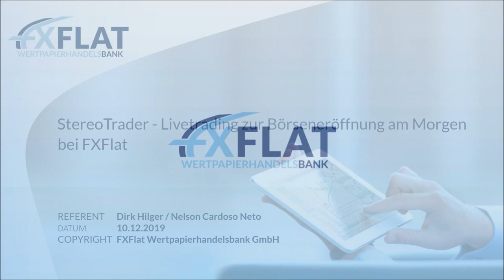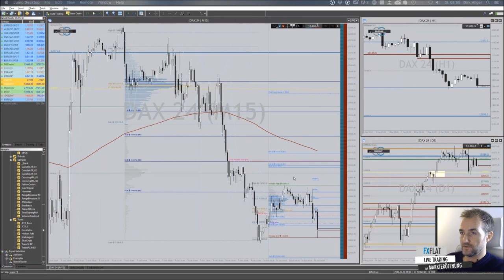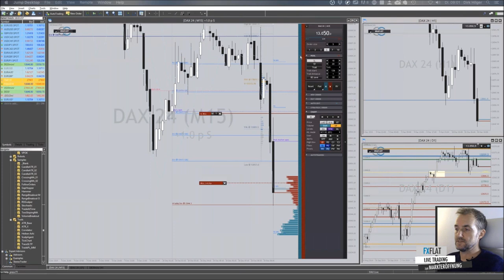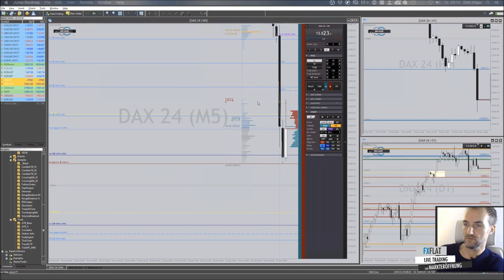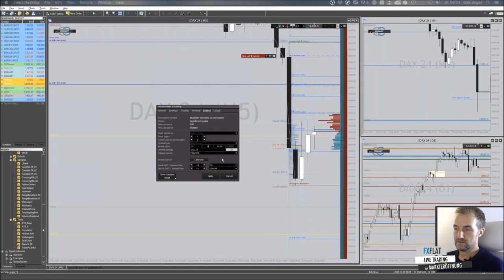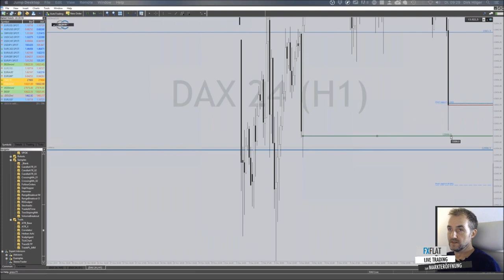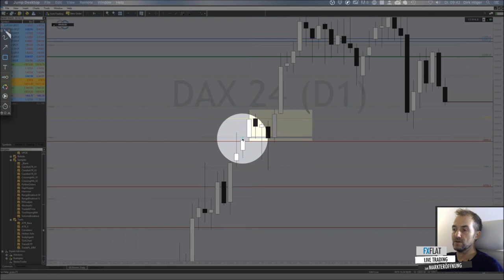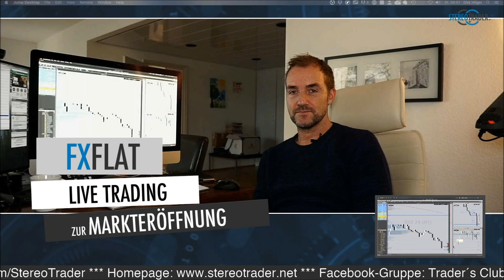StereoTrader - Livetrading zur Börseneröffnung am Morgen bei FXFlat am 10.12.2019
FXFlat präsentiert in Zusammenarbeit mit Referent und StereoTrader-Entwickler Dirk Hilger neue Webinare am Morgen um 08:45 Uhr – live zu Börseneröffnung!

Termine bei FXFlat:

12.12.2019 | 09:00 Uhr | Oliver Najjar - Marktvorbereitung und Screening der Märkte
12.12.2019 | 18:00 Uhr | Orkan Kuyas - Das Volumenprofil für den StereoTrader (VPOK)
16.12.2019 | 18:00 Uhr | StereoTrader Helpdesk - Fragen & Antworten
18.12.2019 | 18:00 Uhr | Carsten Berger - Index-Analyse nach der PerlenTauchen-Methode
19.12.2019 | 08:45 Uhr | Thorsten Helbig (forexPro-Systeme) - Livetrading bei FXFlat